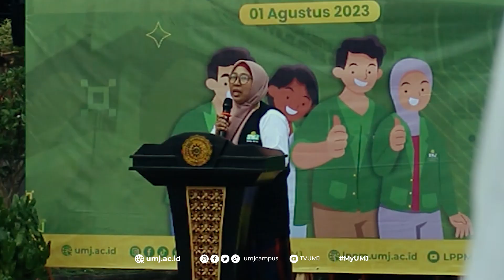PEMBERANGKATAN 997 MAHASISWA KKN UMJ! || After Movie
Universitas Muhammadiyah Jakarta memberangkatkan 997 mahasiswa KKN pada tanggal 1 Agustus 2023 di Plaza  UMJ. Program KKN ini dibagi menjadi tiga jenis yaitu, KKN nasional, internasional, dan KKN Muhammadiyah Aisyiyah (MAs). Adapun, pelaksanaan KKN nasional ini akan dilaksanakan di 3 provinsi dan 5 kabupaten. Selain itu, dalam rangka internasionalisasi, UMJ juga mengadakan KKN internasional ke Thailand dengan melibatkan 12 mahasiswa UMJ dan sebanyak 4 mahasiswa UMJ yang mengikuti KKN MAs akan berangkat ke Bangka Belitung.

Dalam acara pelepasan KKN ini, diikuti oleh mahasiswa Fakultas Teknik (FT), Prodi Gizi Fakultas Kedokteran dan Kesehatan (FKK), Fakultas Ilmu Sosial Ilmu Politik (FISIP),  Fakultas Pertanian (FTAN),  Fakultas Agama Islam (FAI), Fakultas Kesehatan Masyarakat (FKM), dan Fakultas Hukum (FH) UMJ.

Instagram, Facebook, TikTok dan Twitter: umjcampus